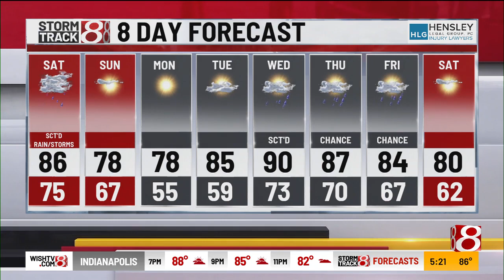Ashley Brown's 5 p.m. Friday forecast - 6/28/2024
Storm Track 8 Meteorologist Ashley Brown provides the forecast on Friday, June 28.